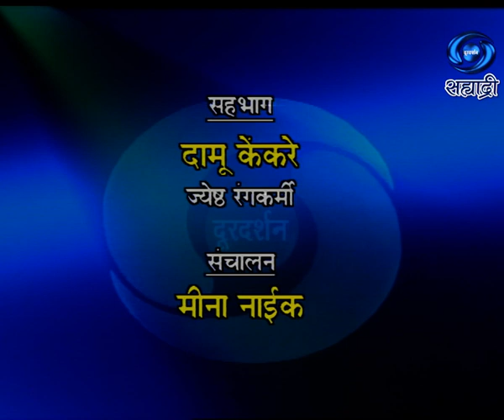Saad Pratisaad | Damu Kenkare | साद प्रतिसाद | दामू केंकरे | Ep 10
सहभागी - दामू केंकरे, ज्येष्ठ रंगकर्मी..
प्रस्तुती मुंबई दूरदर्शन..
DD Sahyadri
Doordarshan Mumbai
Sahyadri Marathi
Show : ' Saad Pratisaad '
Artist : दामू केंकरे, ज्येष्ठ रंगकर्मी
Anchor : मीना नाईक
Producer Director : मनमोहन सिंह रावत